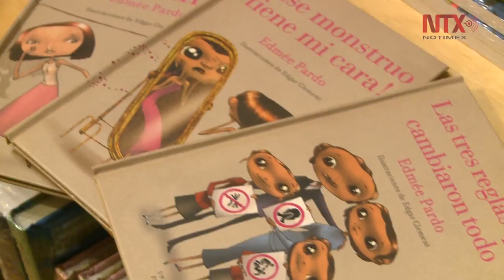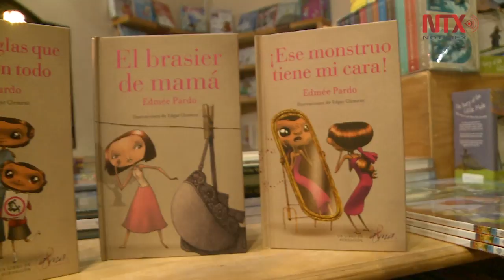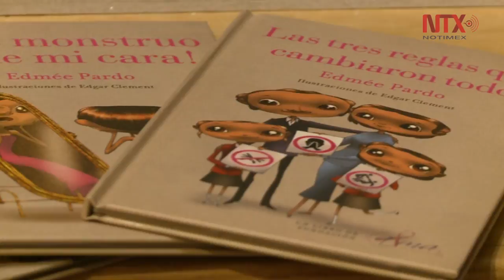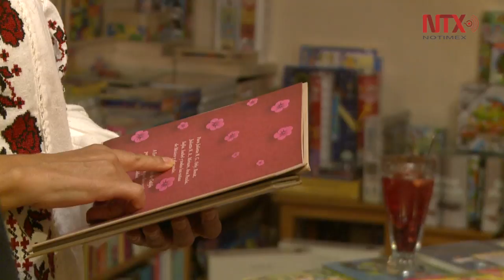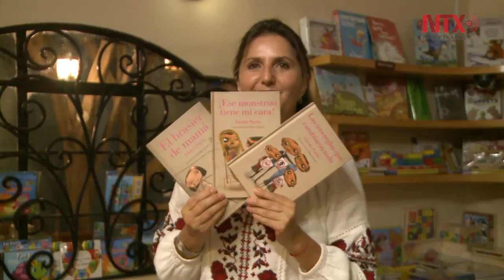"El brasier de mamá", medicina preventiva contra el cáncer de mama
La trilogía de libros "El brasier de mamá" fomenta que las niñas desde temprana edad adquieran el hábito de la auto exploración, herramienta que podría salvar su vida"